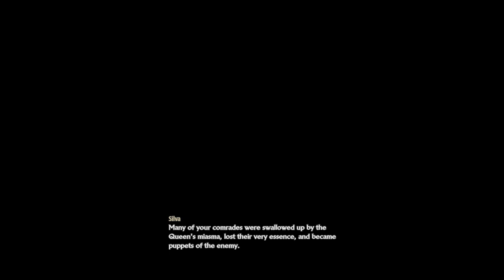Code Vein: Allyless Playthrough, Velvet Character Creation - Part 4